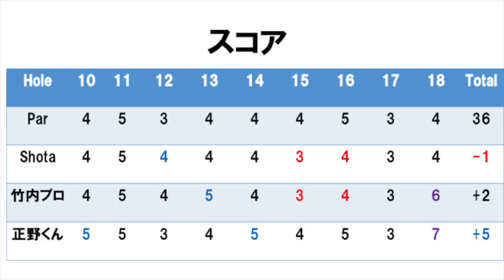杉並学院からの刺客！！プロゴルファー＆イケメンとラウンドPart3@太平洋クラブ佐野ヒルクレスト16-18H